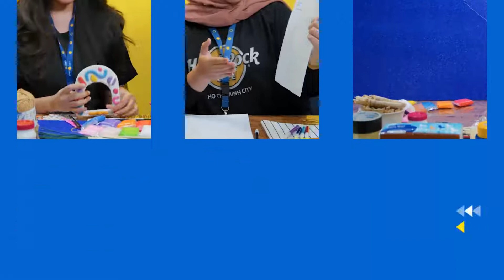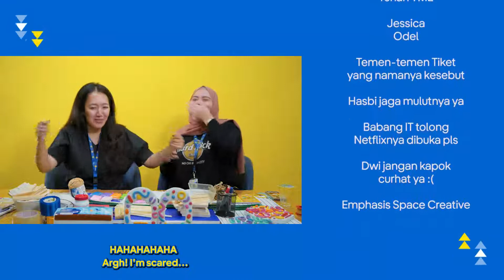Jalan Ninja Anti Gabut - Ep 9 : DIY with Odel dan Jessica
Episode 9 di Jalan Ninja Anti Gabut ini akan dipersembahkan oleh 2 t-Fams cantik dan mempesona , siapa lagi kalau bukan Odel dan Jessica ! Odel suka menulis dan Jessica suka menggambar, jadi apakah video episode 9 ini ? yuk dibantu nonton yuk .. prok.. prok.. prok…